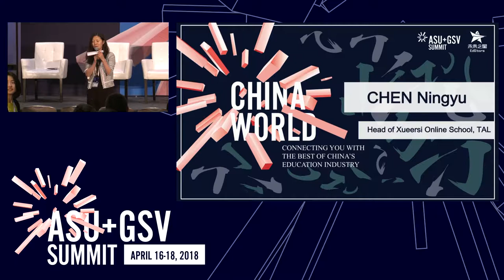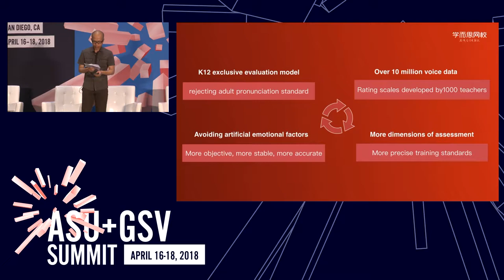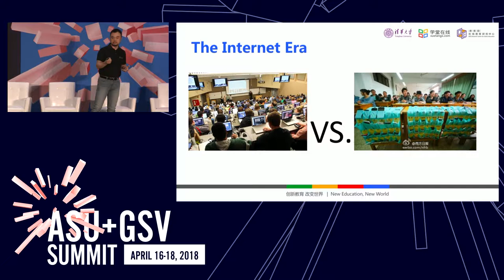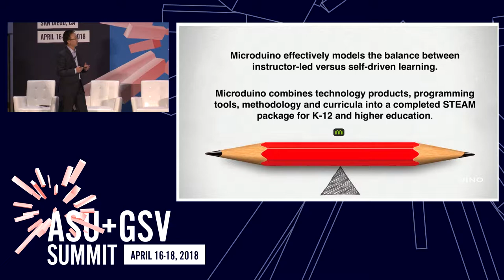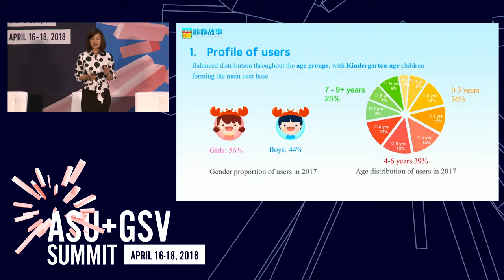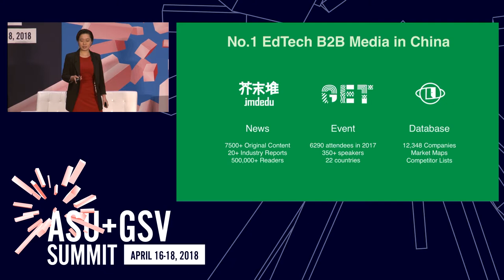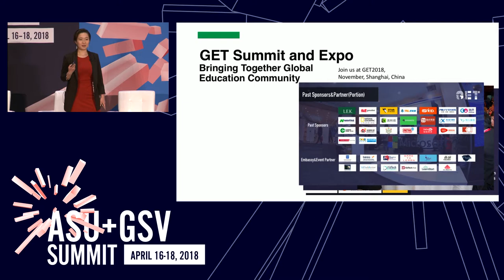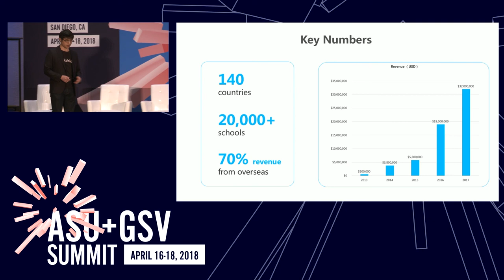ASU GSV Summit: ChinaWorld: Company Presentations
Discover the innovations that six must-know names in Chinese education are producing in online education for children and adults, children's reading, STEM, media and robotics.

Featuring:

CHEN Ningyu, Head of Xueersi Online School, TAL Education Group, FENG Bin, CEO, Microduino Inc, Sophie Chen, Partner, JMDedu, LI Chao, President, XuetangX, XIE Linfei, CEO, Redflowers Network Technology Corporation Limited(Kada Story), WANG Jianyun, CEO, Makeblock